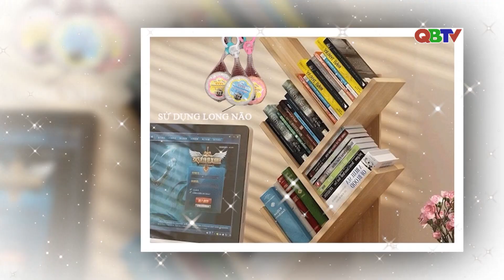Cách giữ gìn sách không bị hỏng | QBTV